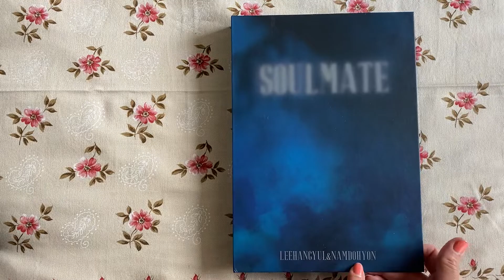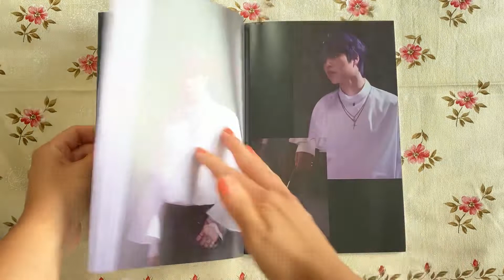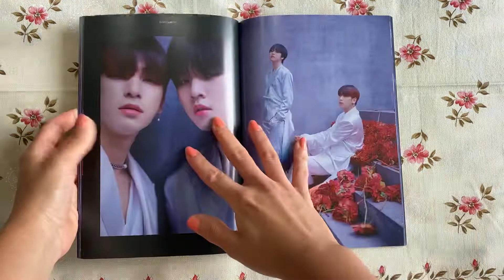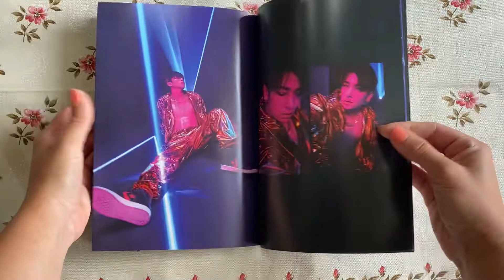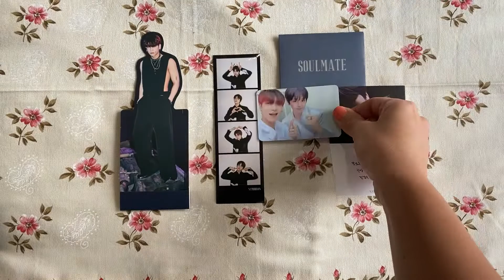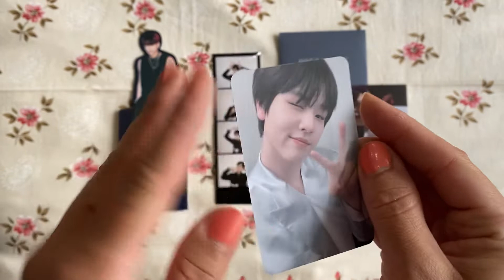Unboxing H&D 1st Mini Album SOULMATE (Mate Ver).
Tracks:
1.INTRO
2.SOUL
3.Good Night
4.낯설어
5.빈손
6.날 다른 사람으로 만들어
7.오늘보다 더 나은 내일
8.SOUL (inst.)
9.Good Night (inst.)
10.오늘보다 더 나은 내일 (inst.)